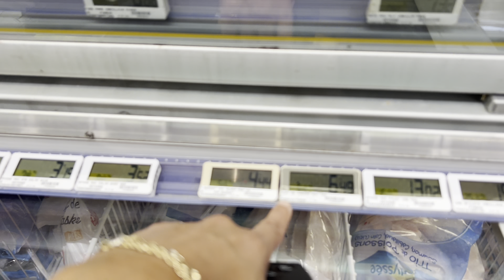Petit tour avec moi chez mes amis, زيارة صغيرة لأصدقائي ❤️🥰